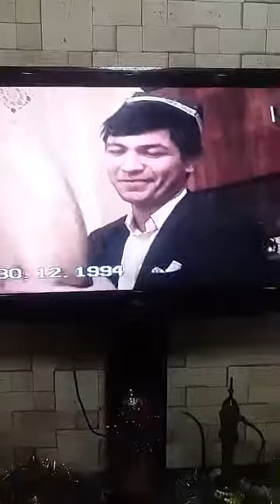Abbos Kosimov // 1994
vintage clip